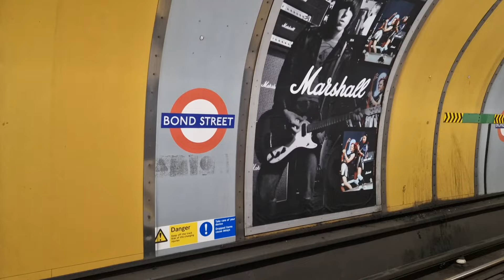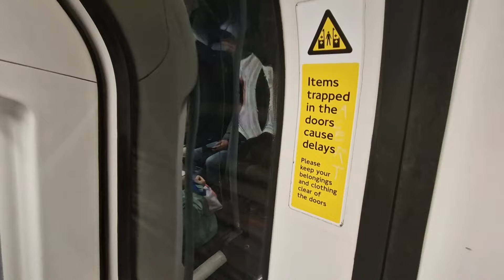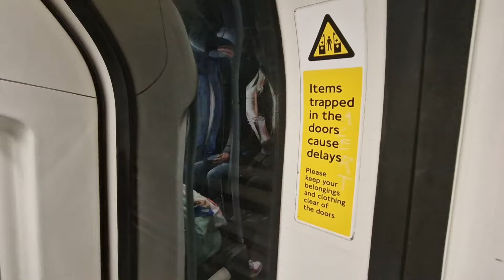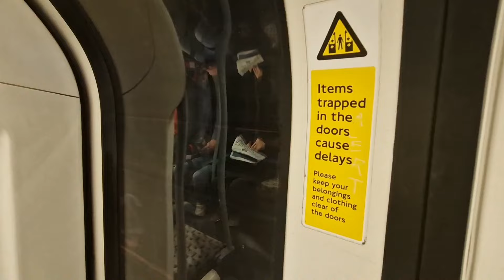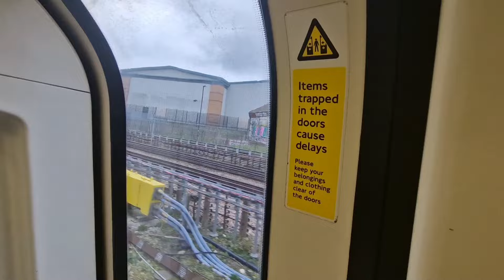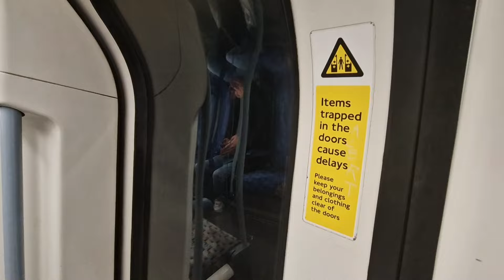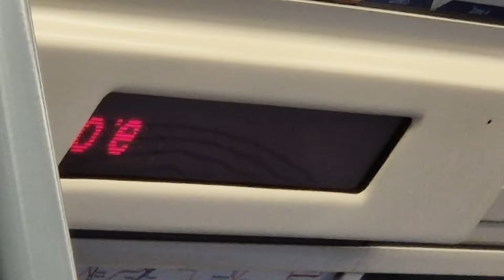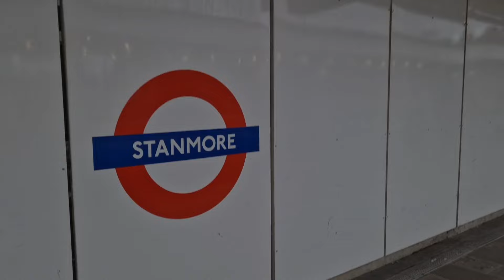Journey On The Jubilee Line (96028 1996TS) From Bond Street To Stanmore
Calling at:
Baker Street
St John's Wood
Swiss Cottage
Finchley Road
West Hampstead
Kilburn
Willesden Green
Dollis Hill
Neasden
Wembley Park
Kingsbury
Queensbury
Cannons Park
Stanmore